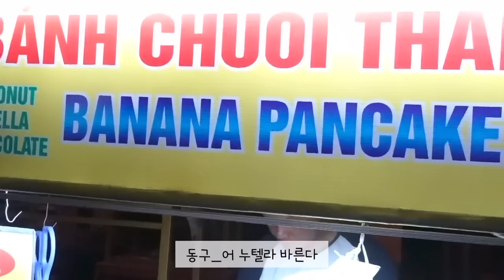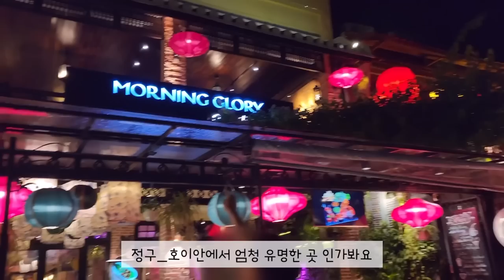게이커플, 베트남 여행 2편: 항상 곁에 있어줄게 / 호이안, 바나힐에서 사랑놀이 Gay couple Vietnam trip#2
베트남 여행 2탄 입니다!! 재밌게 봐주세요!!